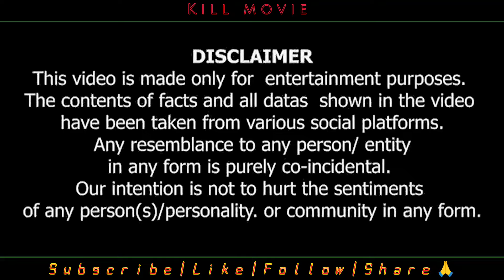Kill Full Movie Hindi Review | Lakshya 1st Bollywood Film Kill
जय श्री राम 🙏 जय बजरंगबली 🙏

All About Cinema Like ' Horror Movies Horror Shows Horror Series Or All Type Movie & Series Teaser ' Trailer's And much more Film Review's in Hindi 🙏

Keywords-
Kill Full Movie Hindi Review
Lakshya 1st Bollywood Film Kill
Dharam Bhati
movies released
new movie
Dharam Bhati
viral videos
suspense Horror Thriller movie

Review channel dedicated to Review Films, Web Series, Songs, and Trailers. Dharam Bhati channel sometimes uses Film Clips, TV series Clips, Web Series Clips, Animation Series Clips to explain about the Film, Web Series, Trailers and Songs, but all under section